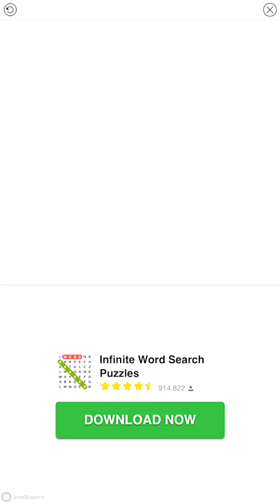Wordscapes In Bloom Daily Puzzle - Sep 25 | Word Flowers Answers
Wordscapes In Bloom Daily Puzzle Answers for September 25 or Word Flowers Daily Puzzle Answers for September 25. Two names of one game! Catch all butterflies and gain extra coins!

wordscapes daily puzzle September 25,